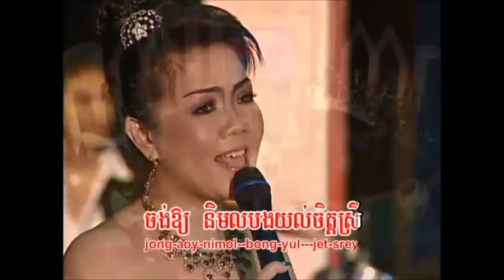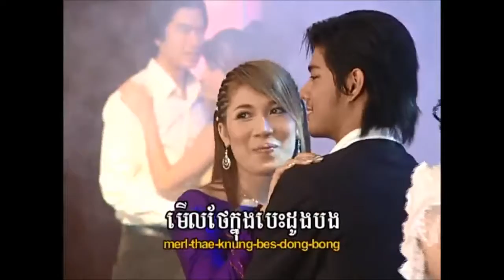ទាសីស្នេហ៍ ច្រៀងដោយ សួន ចន្ថា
KHMER MUSIC VIDEO ទាសីស្នេហ៍ ច្រៀងដោយ សួន ចន្ថា  MTV - KARAOKE HD REYMEAS PRODUCTION